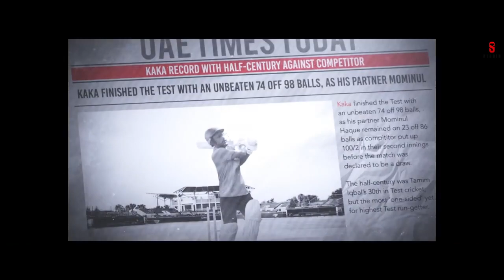December 22, 2023